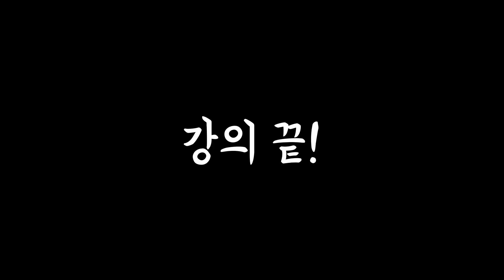챌린저 1100점이 알려주는 신드라 강의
제목의 챌린저 1100점은 전 시즌 마감 기준입니다!